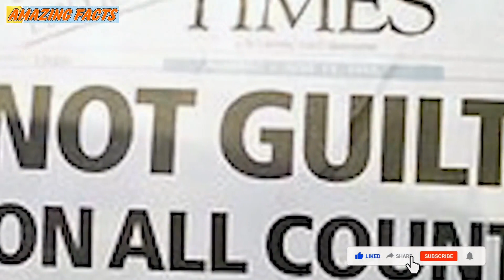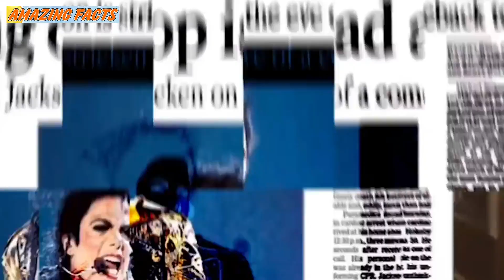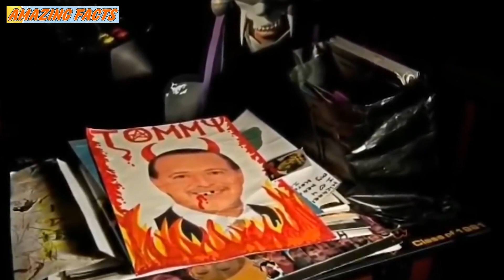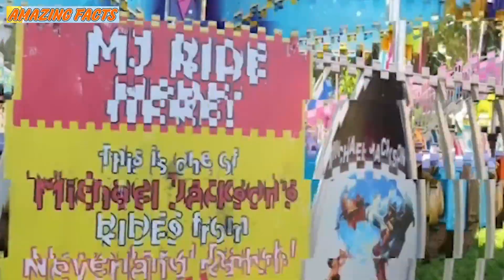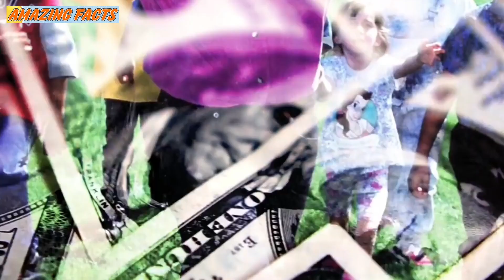Friends Break Into Michael Jackson's Abandoned Neverland Ranch And Make Seriously Creepy Discovery